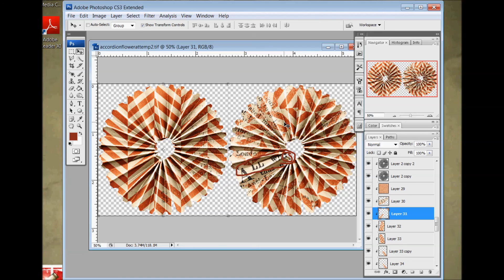How to Make Patterned Accordion Flowers (in Photoshop)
In this video tutorial, Meagan demonstrates how you can make accordion flowers with patterns better look like their real paper counterpart.